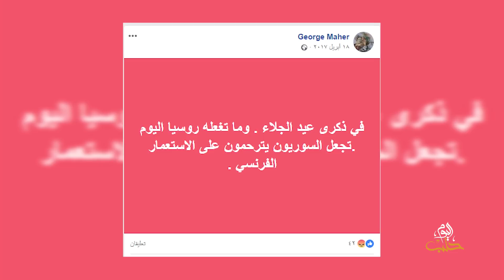عيد الجلاء .. بأي حال عدت يا عيدُ